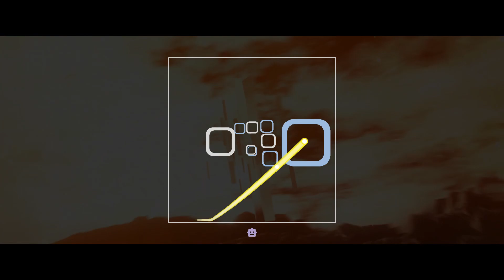[Sound Space+] Camellia feat. Camellia - Ashed Wings | (MAP SHOWCASE)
⚠️DO NO LET THIS MAN NEAR QUANTUM⚠️